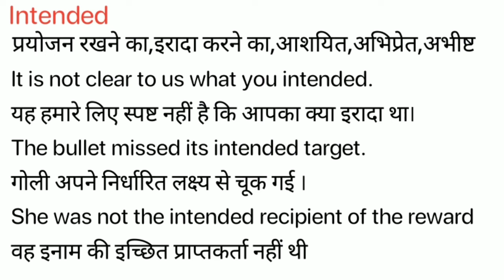Intended Meaning in Hindi/Intended ka Matlab kya Hota hai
Intended meaning in Hindi
Intended ka Matlab kya Hota hai
Intended ka Hindi Meaning
Intended explained in detail.

इस विडियो में मैं  ,Intended शब्द का इंग्लिश में अर्थ या मतलब क्या होता है इसके के बारे पूरी विस्तृत रूप से बताया .